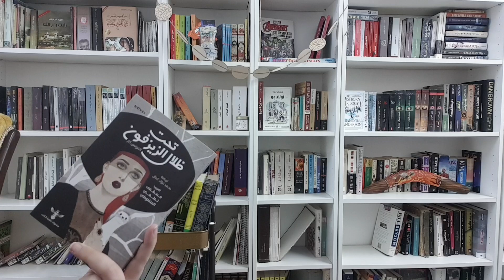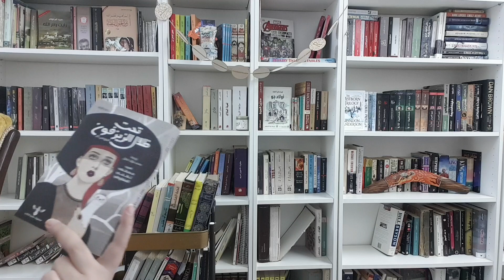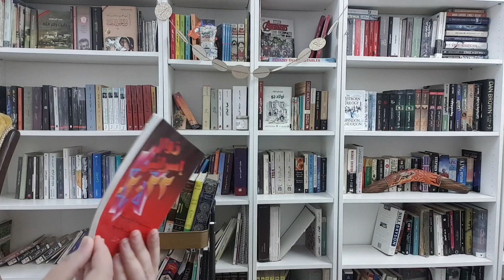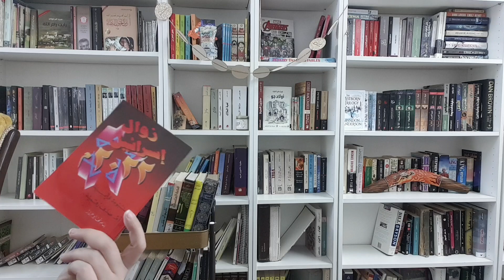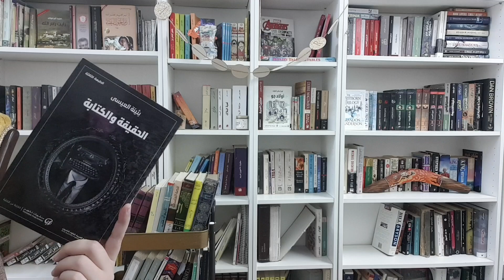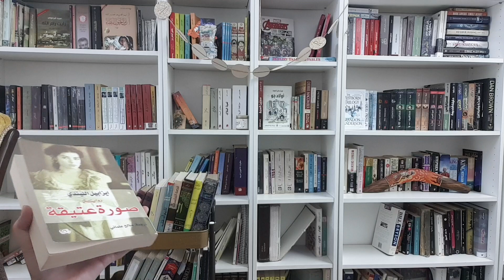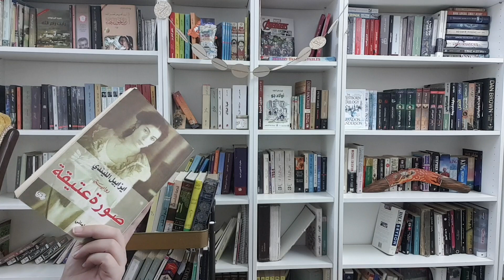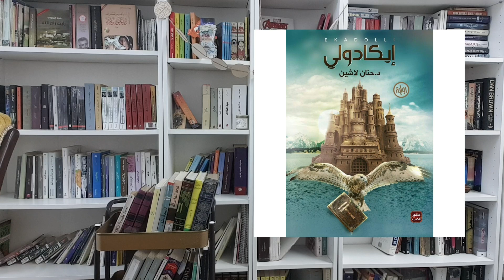قراءات شهر أبريل April wrap up 2022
مراجعات قراءات شهر نيسان/ أبريل حيث قرأت ٥ روايات وثلاث كتب :
المقدمة 00:00
لاعب الشطرنج 00:45
تحت ظلال الزيزفون 01:30
زوال إسرائيل 03:40
مذكرات جورج أورويل 04:30
الحقيقة والكتابة 05:20
صورة عتيقة 06:15
إيكادولي 08:30
الطائر في داخلي يطير حيثما شاء 11:05
الفيديوهات التي ذكرت في هذا الفيديو:
فيديو سير ذاتية لكن مختلفة